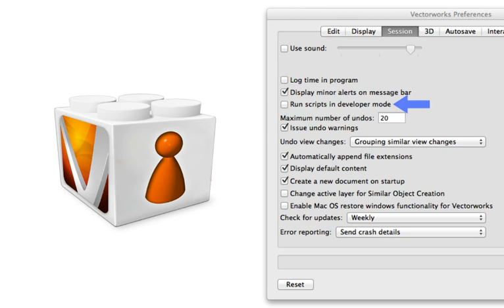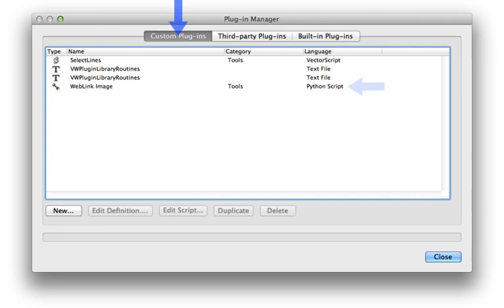Vectorworks 2015: Python Scripting